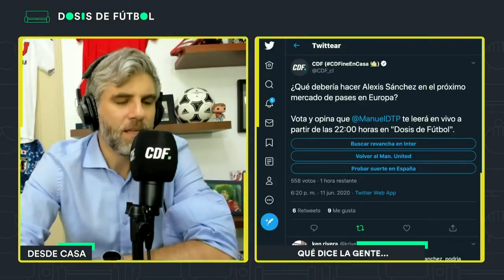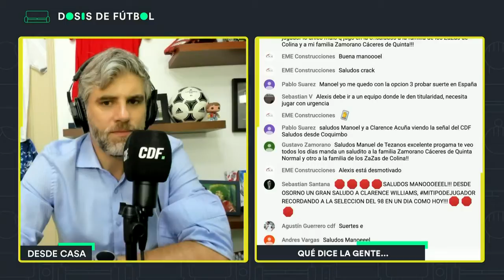DosisDeFútbol 📡 Clarence Acuña🔥 Capítulo 56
Manuel De Tezanos en vivo con un nuevo capítulo desde los Estudios del Balong

Envía tus preguntas y comentarios ¡Te leemos!